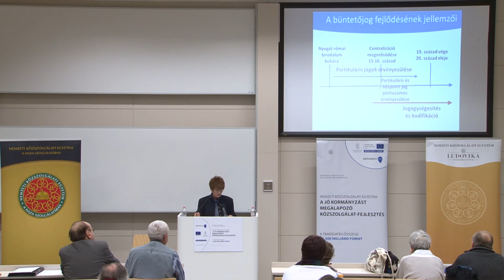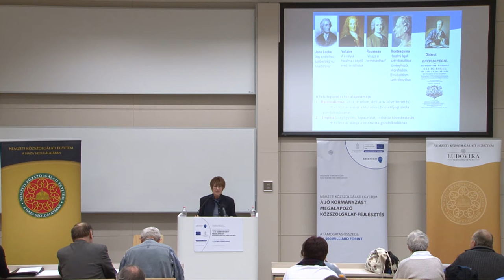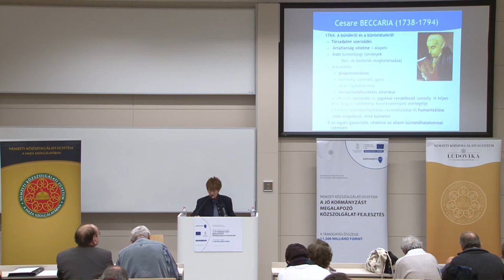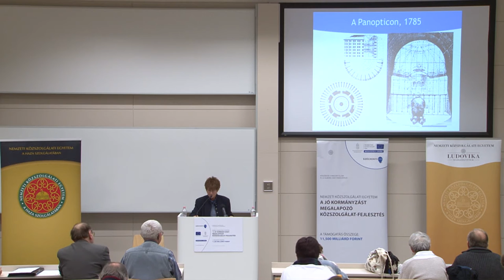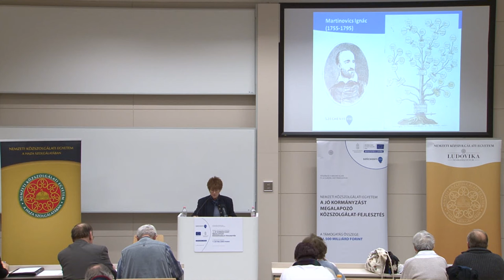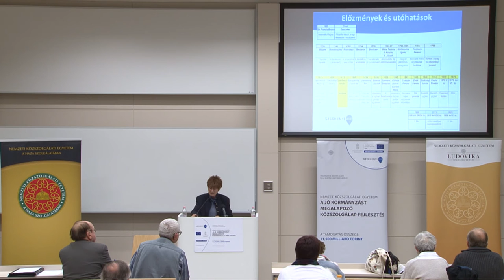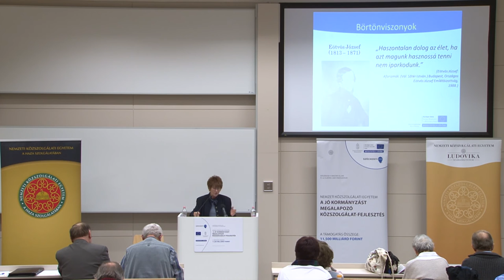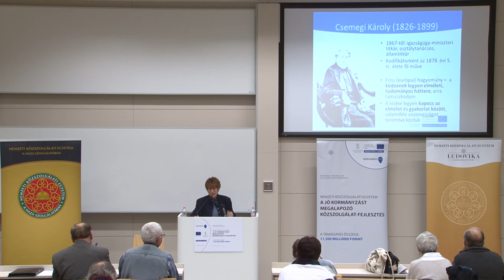Prof. Dr. Kerezsi Klára: Széchenyi és a büntetőjogi reformmozgalom (2016.12.6.)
Az előadás középpontjában a büntetőjogot érintő reformnézetek és az igazságszolgáltatás erre vonatkozó részének átalakítását, modernizálását mutatja be. A reformkortól kezdődően a társadalom modernizációját célzó lépések egyik kulcsfontosságú alapelvének az igazságszolgáltatás reformja számított. Még a 19. században is a középkori szokásjogi alapokon nyugvó büntetési eszmék és végrehajtás állapota uralkodott az országban, ami a fejlesztési célokkal összeférhetetlen és tarthatatlan volt. Olyan büntetési gyakorlat volt érvényben, ami a fejlett európai nézetekkel ellentétes: elfogadott volt a halálbüntetés, a botbüntetés, és a késő rendi korszak egyéb kegyetlen büntetéseinek alkalmazása, valamint a börtönviszonyok sem voltak a legmegfelelőbbek. A reformfolyamat kiindulópontjának Széchenyi Stádium című műve számított, valamint Deák Ferenc 1843-as javaslata, amely a büntetőjogi jogintézmények átalakításának alapjául szolgált. Széchenyi programjában kiemelte a jogegyenlőség és a polgári átalakulás kiépítését, mindezt lassabb, megfontoltabb tempóban, a Habsburg udvarral kiegyezve. A reformfolyamat ideiglenes sikereként pedig létrejött az 1878-as Csemegi-kódex, mint büntetőjogi törvénykönyv.